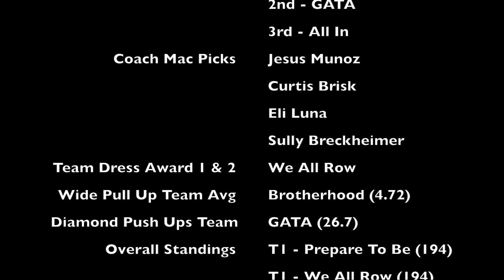Winter Workouts #1 & #2 2017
I apologize for the late posting but here are the first two weeks of winter competitions!